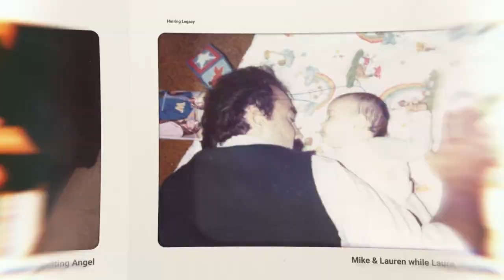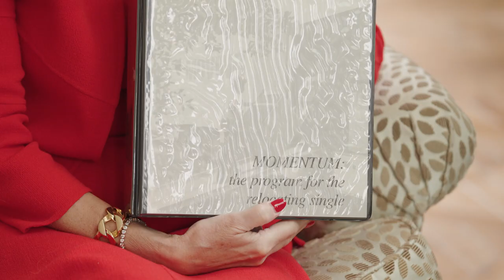The Herring Legacy Project Trailer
The Herring Family wanted a Legacy Film that would preserve the stories that shaped their family and their business. This is a 1-minute trailer of the film they intend to impact future generations.